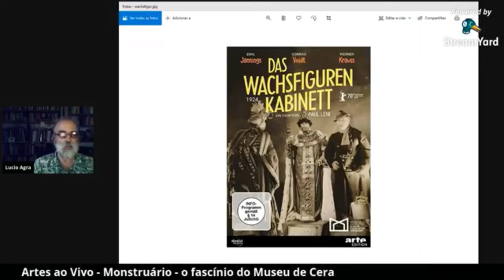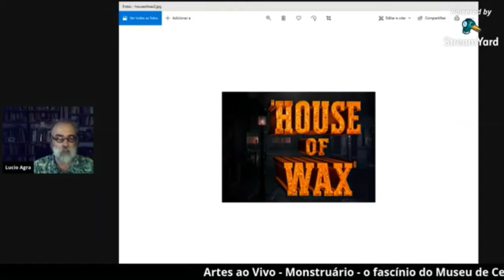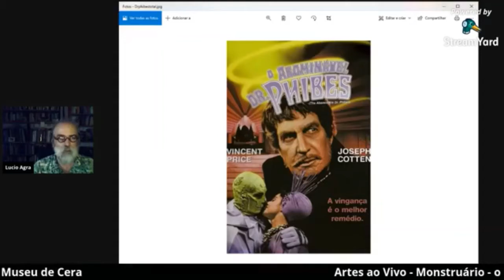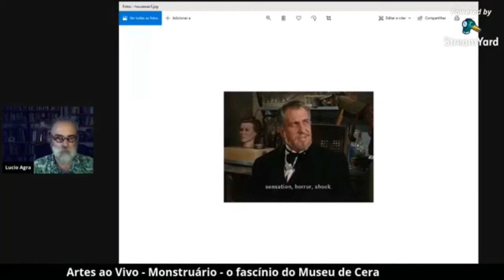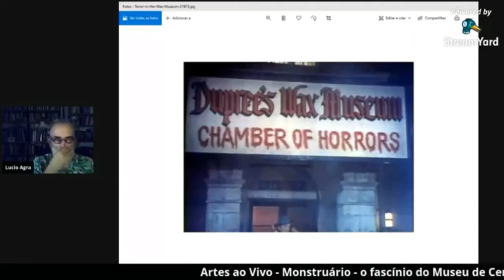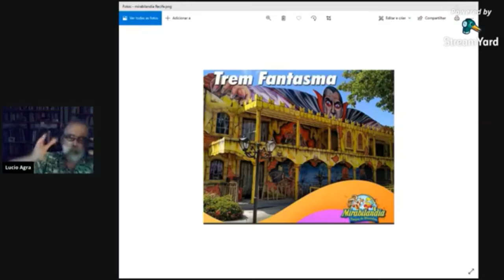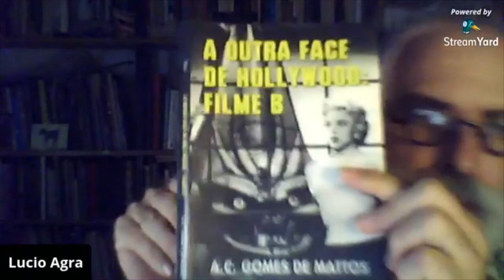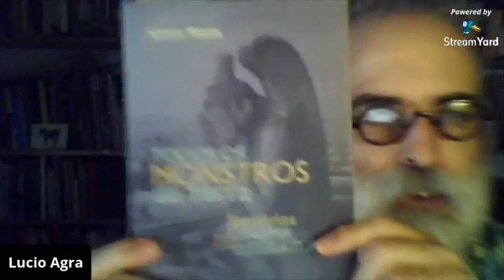Monstruário 4 - o fascínio do Museu de Cera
No mundo dos espetáculos que exploram o medo do espectador, tem lugar o Gabinete das Figuras de Cera - Museu de Cera. Vivos e mortos paralisados como estátuas. Esse é o tema de hoje do Monstruário.

Livros:
A. C. Gomes de MATTOS A outra face de Hollywood: filme B Rio, Artemídia Rocco, 2003
Adriano MESSIAS Todos os Monstros da Terra - bestiários do cinema e da literatura SP, Educ/FAPESP, 2016